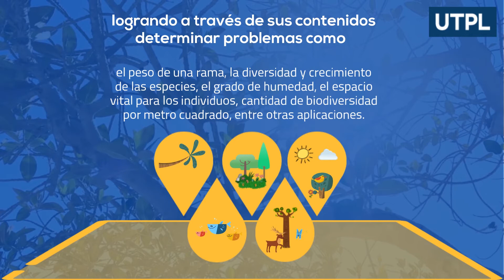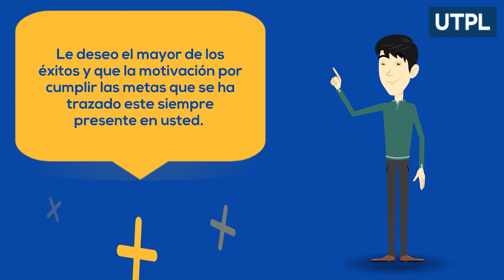Cálculo para las Ciencias Biológicas